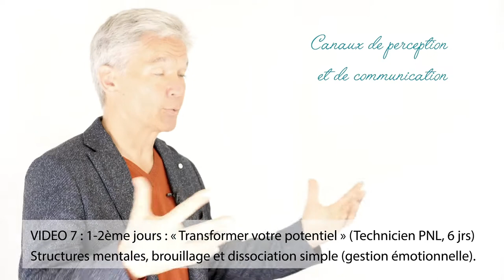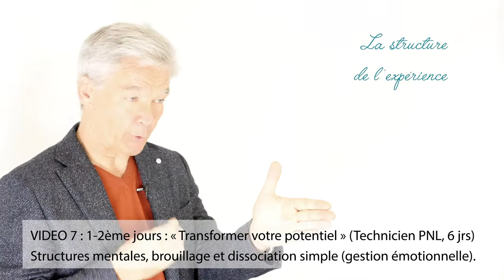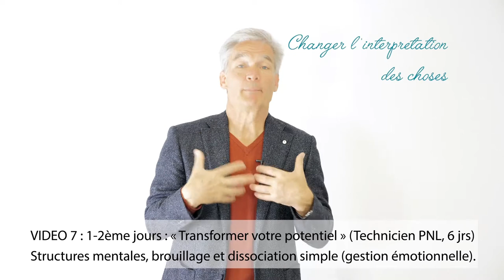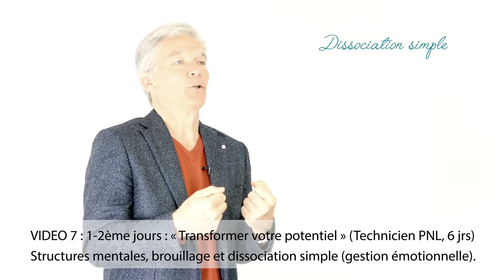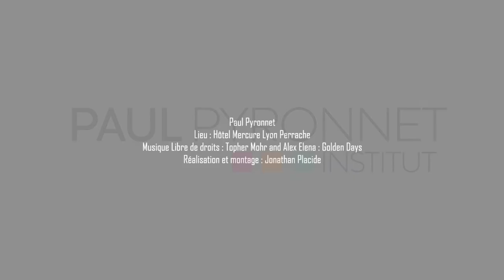7. Structures mentales, brouillage et dissociation simple - Programme Technicien PNL